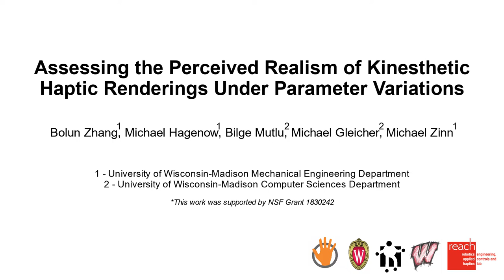Zhang et. al., Perceived Realism of Kinesthetic Renderings, IEEE Haptics Symposium 2022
B. Zhang, M. Hagenow, B. Mutlu, M. Gleicher, M. Zinn, Assessing the Perceived Realism of Kinesthetic Haptic Renderings Under Parameter Variations, Proceedings of IEEE Haptics Symposium 2022
Abstract: Despite the large amount of research on kinesthetic haptic devices and haptic effect modeling, there is limited work assessing the perceived realism of kinesthetic model renderings. Identifying the impact of haptic effect parameters in perceived realism can help to inform the required accuracy of kinesthetic renderings. In this work, we model common kinesthetic haptic effects and evaluate the perceived realism of varying model parameters via a user study. Our results suggest that parameter accuracy requirements to achieve realistic ratings vary depending on the specific haptic parameter.